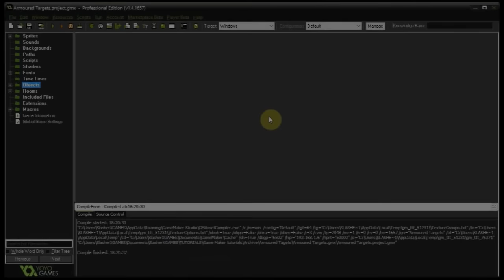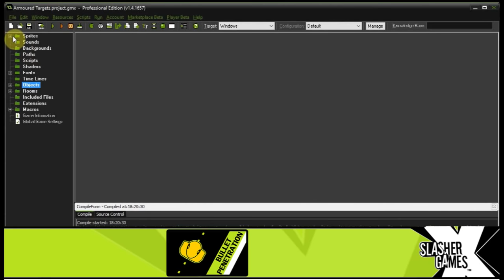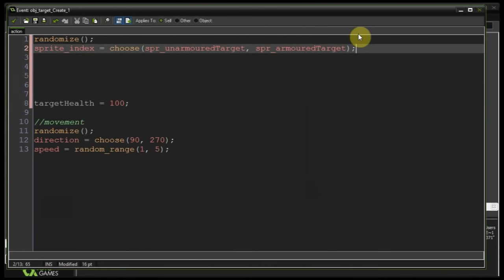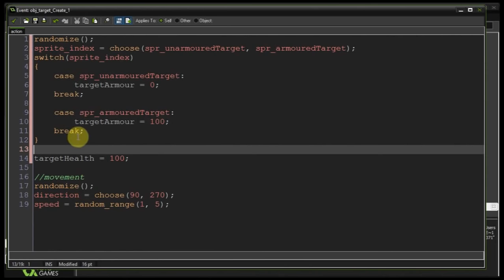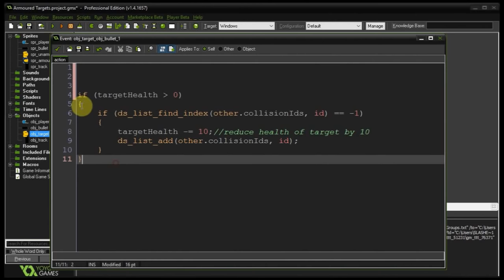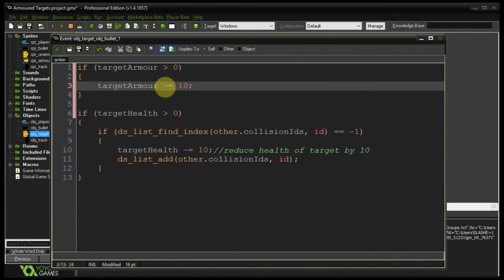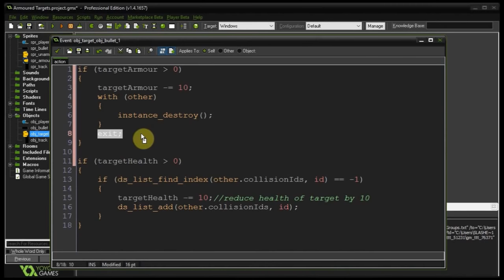GameMaker Tutorial - Armoured Targets